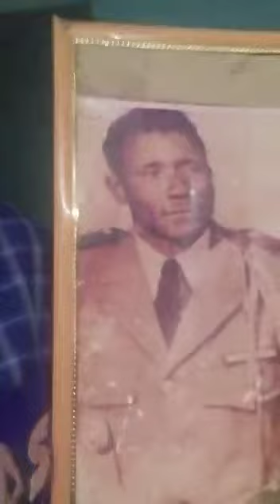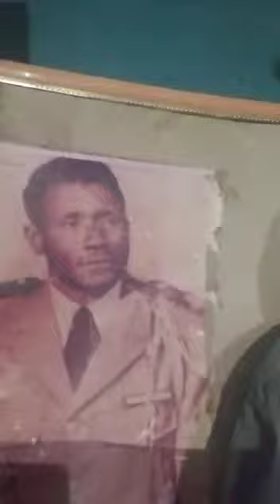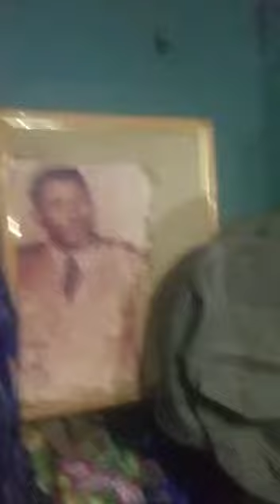Ousmane Guangé rend hommage à son Père